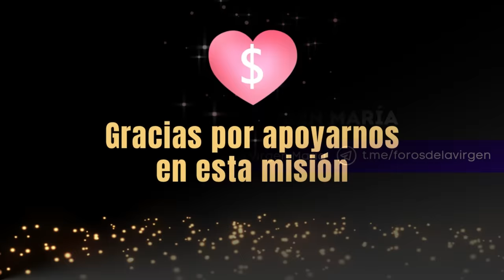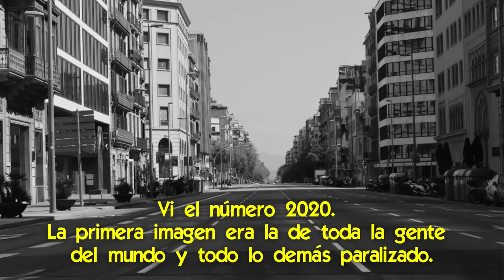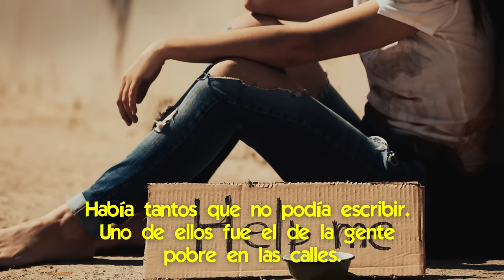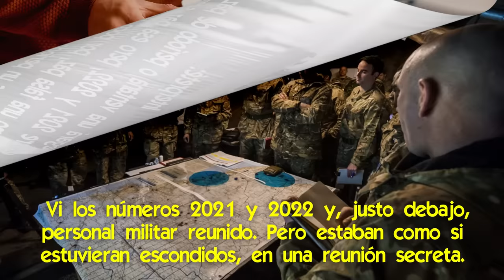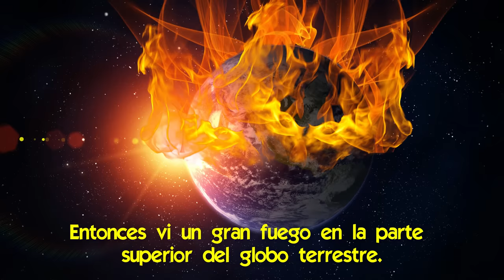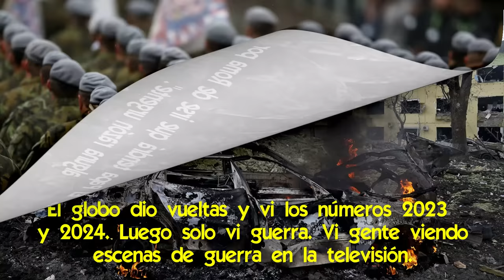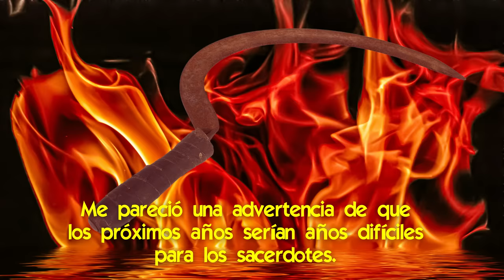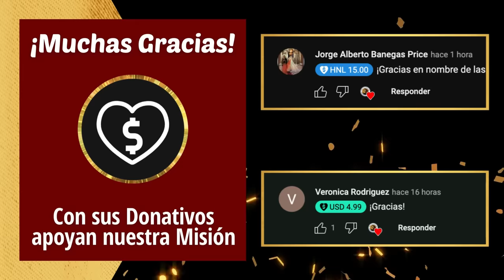Las Pruebas que Vendrán al Mundo hasta el año 2029 [visiones de un sacerdote brasileño]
🌟 Profecías Exclusivas traducidas al español del sacerdote brasileño Padre Oliveira.

La experiencia que tenemos es que los grandes acontecimientos que suceden en el mundo en general no vienen de improviso, sino que Dios da señales previas, y a veces en forma muy redundante.
Hoy asistimos a una avalancha de visiones y mensajes transmitidos por videntes, que apuntan básicamente a lo mismo.

No podemos negar esto ni mirar para otro lado, porque la Biblia dice que pasaría en estos tiempos.
En Hechos de los Apóstoles 2:17 se lee "sucederá en los últimos días, dice Dios: derramaré Mi Espíritu sobre toda carne, y profetizarán vuestros hijos y vuestras hijas; vuestros jóvenes verán visiones y vuestros ancianos soñarán sueños".
Y hay un sacerdote brasileño, de muy bajo perfil, que desde hace años recibe mensajes, sueños y visiones sobre el futuro.

Aquí hablaremos sobre una visión que tuvo el padre Oliveira en el 2020 sobre los hechos que sucederían en el mundo de ahí en adelante, hasta culminar en el 2029.
Muchas de las cosas que profetizó ya se cumplieron y otras están por cumplirse y en curso.
Él cataloga estos años como de "pruebas", que culminará con una gran señal del Cielo.

📌 Cómo la 3ª Gu3rra Mundial producirá los 3 Días de Oscuridad [profecías de Alois Irlmaier]
📌 La Profecía sobre una Iglesia de las Tinieblas que aparece en el 3er Secreto de Fátima
📌 Las Asombrosas Profecías del Padre Pío [cómo será la conversión de Rusia y EE.UU.]
📌 Se hace Realidad la Profecía de Joseph Ratzinger: están Alterando la Fe adentro de la Iglesia
📌 Cómo será la 3ª Guerra Mundial Profecías de un Vidente del S. XIX, que predijo la 1ª y la 2ª Guerra
📌 Ya empezaron a cumplirse las Profecías de Garabandal [el Aviso está cerca]
📌 ¿El Papa deberá huir de Roma y el Vaticano será destruido? [¿qué dice la Biblia y las Profecías?]
📌 ¡Gran Profecía! de Joseph Ratzinger que se cumple Hoy [la Iglesia infestada]

✅ Las Profecías [de Elder Paisios] sobre la Guerra Mundial III y el Anticristo
✅ Profecías a la Madre Mariana de Jesús hace 4 Siglos, que Ahora se Materializan
✅ Las Profecías de Santa Hildegarda de Bingen para Nuestro Tiempo